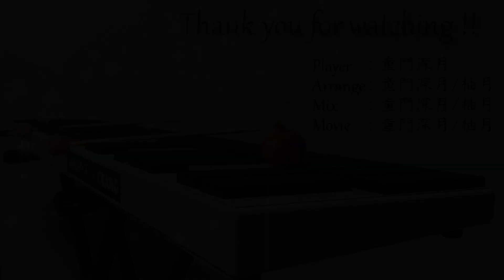【あんスタ】La Mort「Noir Neige」弾いてみた【malletKAT】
童門深月(どうもんみづき)です。

今回はあんスタよりLa Mortが歌う「Noir Neige」のMV Size Ver.をmalletKATで演奏させて頂きました。

Player：童門深月
Arrange：童門深月/柚月
Mix：童門柚月
Movie：童門深月